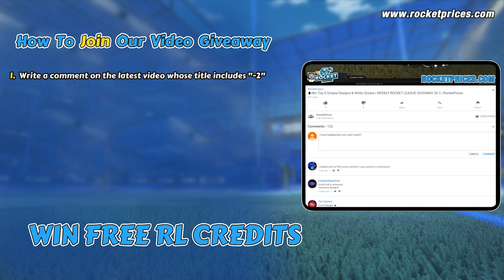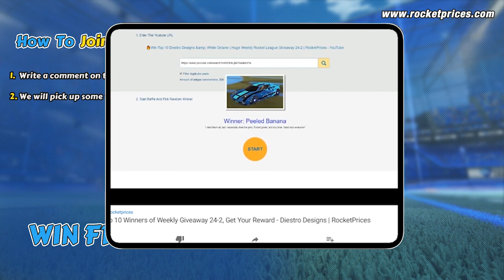🔥Win 10 FREE Painted Tyranno GXT Designs (Trigon, Equalizer) |Rocketprices.Com Giveaway 140-2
🚀100% FREE & SIMPLY GIVEAWAY for all Rocket League players from RocketPrices.Com! Subscribe to Our Channel, Watch & Comment on our Rocket League 140-2 Giveaway Video to win 10 Painted Tyranno GXT Car Designs with Wet Paint decals & Creeper wheels (total value 22K Credits)! Once comments over 600 (filtering duplicate users), one winner will be picked to win the WHITE OCTANE DESIGN!
🎁Get FREE ROCKET LEAGUE CREDITS Every Day, Play Our Free Rocket League Crate Simulator to Win HUGE FREE CREDITS every day, Place $1+ Order To Join our Weekly VIP Giveaway To Win More FREE Items, check out more details
📌Keep read to get know more details or Check out more HOW TO WIN
📌WINNER PICK & REWARD SEND TIME: 1st July 2021
💰Buy Rocket League Season 3 Series Items, Rocket Pass Items, Credits, Other Rocket League Items
1) Comments reach 20, 1 winner will be picked; reach 40, 2 winners will be picked; reach 60, 3 winners…..and so on (Filter duplicate users), so 200+ comments get, max 10 winners will be picked. The 10 car designs in the video will be sent 10 winners in the corresponding sequence.
2) If total comments (Filter duplicate users) reach 600+, one extra winner will be picked to get White Octane!
🎁Reward 1
Car: Burnt Sienna Tyranno GXT
Decal: Burnt Sienna Wet Paint
Wheels: Burnt Sienna Creeper
🎁Reward 2
Car: Sky Blue Tyranno GXT
Decal: Sky Blue Wet Paint
Wheels: Sky Blue Creeper
🎁Reward 3
Car: Forest Green Tyranno GXT
Decal: Forest Green Wet Paint
Wheels: Forest Green Creeper
🎁Reward 4
Car: Cobalt Tyranno GXT
Decal: Cobalt Wet Paint
Wheels: Cobalt Creeper
🎁Reward 5
Car: Lime Tyranno GXT
Decal: Lime Wet Paint
Wheels: Lime Creeper
🎁Reward 6
Car: Orange Tyranno GXT
Decal: Orange Wet Paint
Wheels: Orange Creeper
🎁Reward 7
Car: Pink Tyranno GXT
Decal: Pink Wet Paint
Wheels: Pink Creeper
🎁Reward 8
Car: Saffron Tyranno GXT
Decal: Saffron Wet Paint
Wheels: Saffron Creeper
🎁Reward 9
Car: Purple Tyranno GXT
Decal: Purple Wet Paint
Wheels: Purple Creeper
🎁Reward 10
Car: Titanium White Tyranno GXT
Decal: Titanium White Wet Paint
Wheels: Titanium White Creeper
Car: Titanium White Octane
❗❗NOTE THAT:
1)       As the stock problem with these items on Switch, we will send 1000 Credits instead.
2)       To be fair for all players, we will only send one reward to one game ID (If there are two or more reward orders related to the same single game ID, we will only send one reward to this game ID) So we do suggest one player only use one youtube account to join the giveaway!
⭐3. We use our Youtube picker program to pick up winners, and video record the picking progress, then reply to the winners’ original comment on the GIVEAWAY video and send a redeem link for trading reward, winner will use the link to redeem a Reward Order No. and add it to his/her original comment then send an e-mail to , keep your eyes on our Channel.